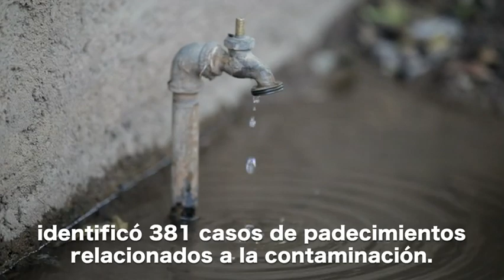Informe Río Sonora: Incumple Gobierno y Grupo México con obra de hospital en Ures (2 de 3)